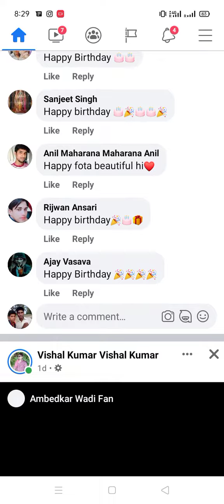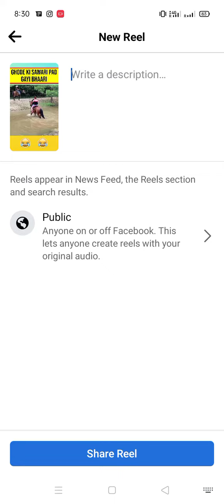facebook mein apna reels video kaise upload kare || how to upload for gailry reels video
facebook mein apna reels video kaise upload kare || facebook me gailry se reels video upload kare